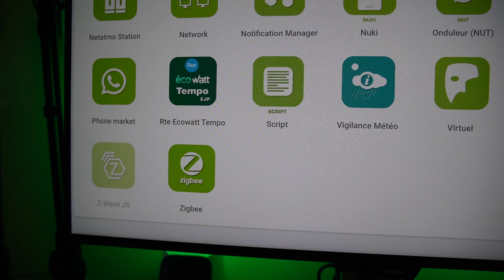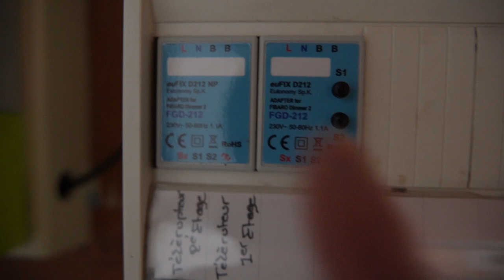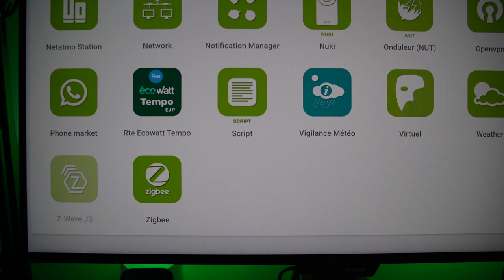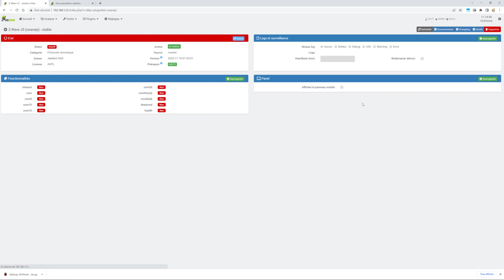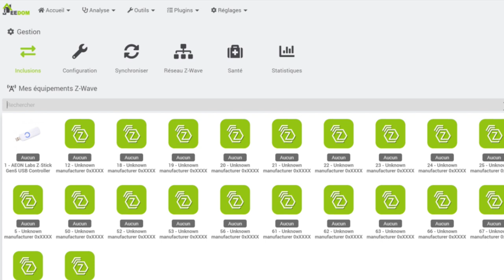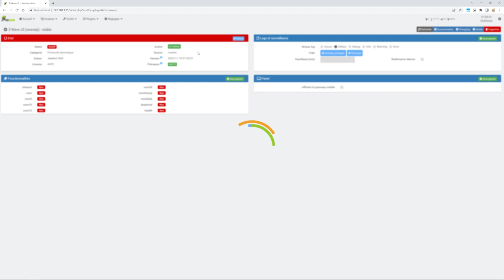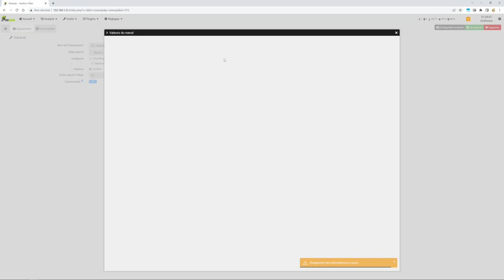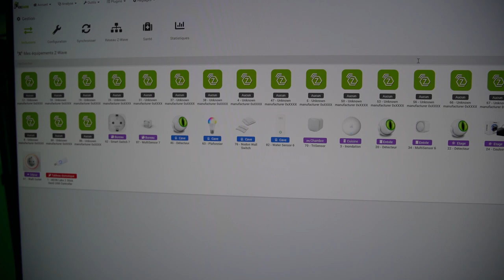Début de ma migration vers Z-Wave JS sous Jeedom 🏠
Retour sur le nouveau plugin protocolaire Z-Wave de Jeedom, Z-Wave JS.
Cette fois-ci je l'installe dans mon environnement de production, sur ma Jeedom Atlas. et je regarde quels sont les modules correctement supportés.

Pour rappel Z-Wave JS est basé sur le projet du même nom, propose une environnement MQTT et Docker, et il donne enfin un coup de neuf sur une intégration vieillissante et laissée à l'abandon de Jeedom, le Z-Wave.

J'espère que vous aurez eu toute l'information que vous recherchiez. Sinon il reste les commentaires !

Pour les produits domotiques ...
Cherchez sur ma chaîne, tout est testé en vidéo :)

📱 Suivez moi ! 💻

📃 Sommaire 📃
00:00 Drame en 3 actes: 3 vidéos sur la migration vers Z-Wave JS de Jeedom avec Installation, Conclusion et migration vers un contrôleur 700 Series Gen7
02:38 En quoi consiste cette migration et quels sont les enjeux ?
04:20 Mon installation Z-Wave et mes modules, fonctionnels ou non mi Novembre 2022
15:25 Rien ne vous oblige de migrer dès maintenant, mais envisagez le. Ca se planifie, et surtout vous y gagnerez en compatibilité et en fiabilité
16:37 Faites une sauvegarde de votre installation en cas de problème d'installation
14:47 Installation de la version stable de Z-Wave JS en version stable
19:30 Installation des dépendances: docker et mqtt. Dans mon cas l'installation de mqtt a échouée
24:00 Configuration du plugin Z-Wave JS
24:37 Synchronisation des équipements et interview avec le suivi dans la page santé
27:06 Comparaison avec l'installation openzwave pour rétablir certains équipements afin de ne pas se perdre dans les nombreux équipements
30:00 Il est possible à tout moment de revenir sur openzwave en éteignant le démon de zwavejs et en désactivant le plugin. Par contre une fois que vous commencez à migrer les équipements ce ne sera plus possible.
31:40 Résumé des équipements fonctionnels ou non après plusieurs tentatives. Pour l'instant je vais avoir du boulot !
32:44 Attention dans le cas des modules inclus en sécurisé S0, il faudra inscrire votre clé S0 dans la configuration. C'est documenté, mais il faut le voir !
34:45 Deuxième tour, avec quelques modules, certains fonctionnels, d'autres non !
37:43 L'interface graphique officielle de Z-Wave JS ainsi que les actions sur les modules et sur le réseau
41:44 Pour le moment ce n'est pas encourageant, beaucoup de mes modules ne sont pas reconnus, d'autres ne sont que partiellement fonctionnels. Quelques uns fonctionnent parfaitement bien.